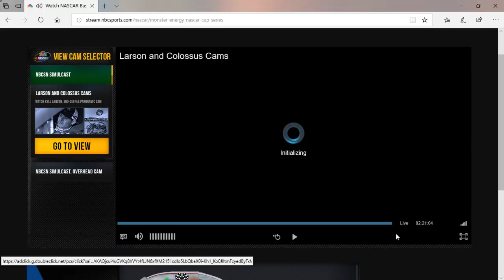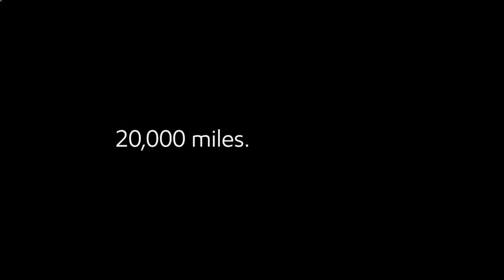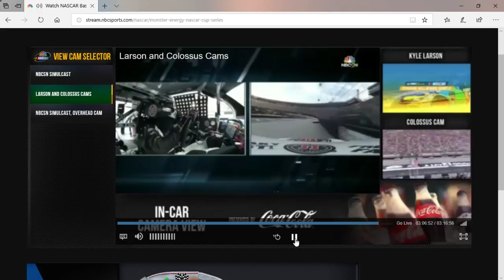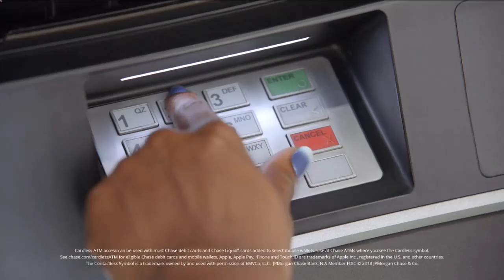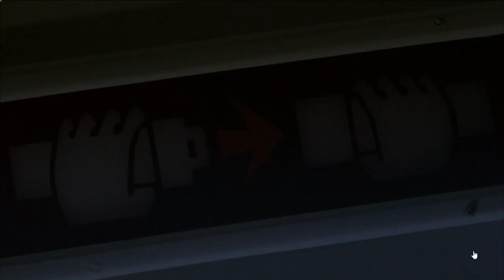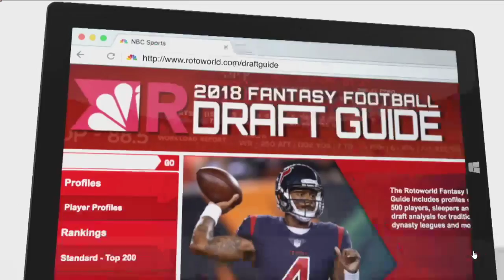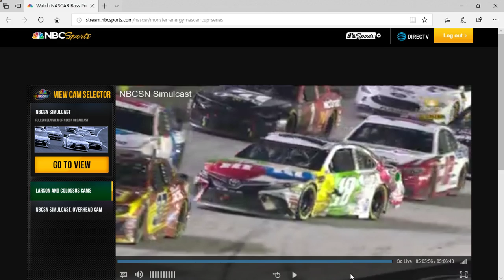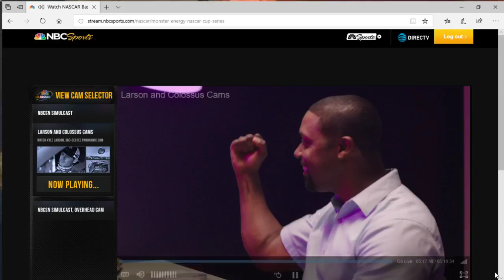David Worrell Live Stream